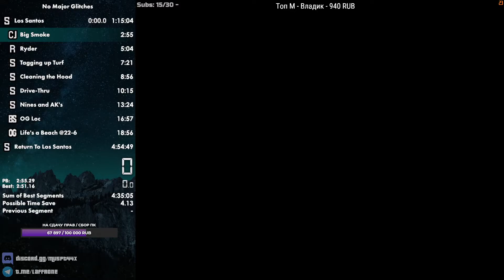[LS] Big Smoke in 2:49:87